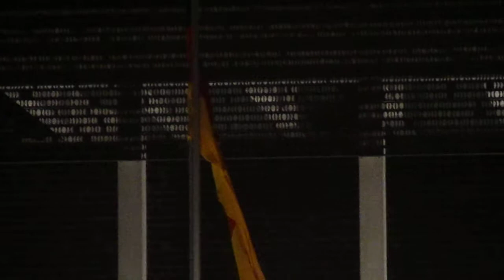2011-03-10 Großer Zapfenstreich Verteidigungsminister Karl Theodor zu Guttenberg 3von5